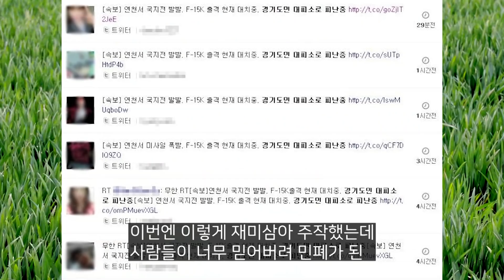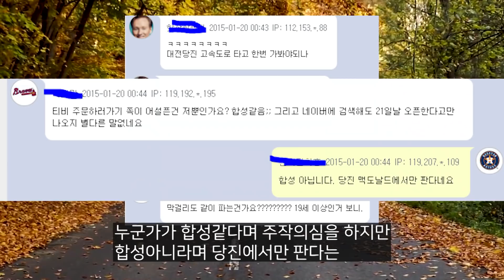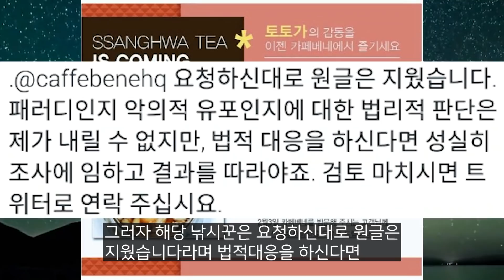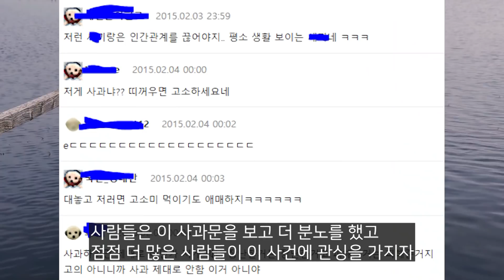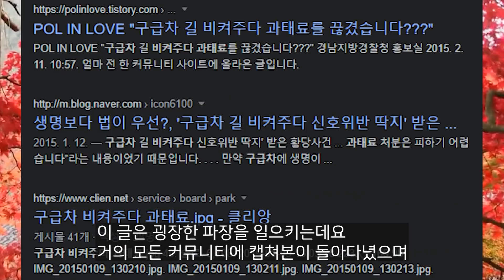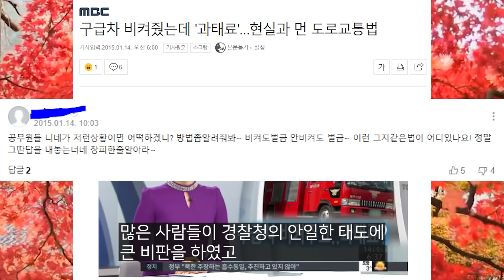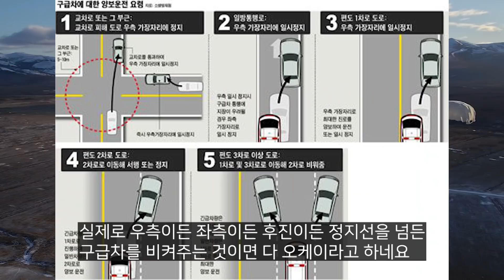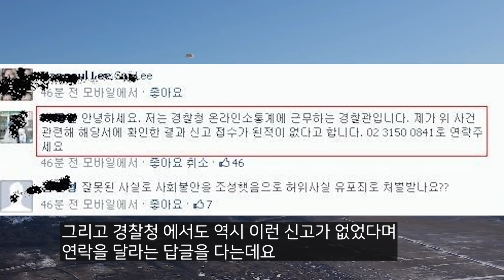쿨병걸려 주작했다가 민폐끼친 사람들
쿨병입니다.